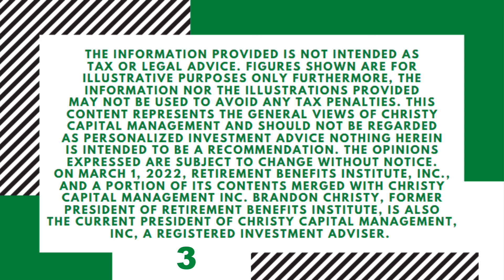Should You Roth Convert Before or After Retirement? | Financial Advisor | Christy Capital Management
Today we’re talking about Roth conversions and should you Roth convert while still working or wait until you retire?

Let me first define Roth conversions. Most people have a lot of traditional money in their traditional TSP. You’ll pay taxes on that one day at whatever the going tax rate happens to be when you take a distribution. You can shift money to a Roth using IRA’s and Roth IRA’s, but not inside the TSP. You can pay the tax now so that forevermore the growth will be tax-free as long as you pull the money out when you’re 59 1/2 or over and you’ve had a Roth IRA for five years.

The process of shifting money from traditional to Roth is called a Roth conversion. Would it be best to do when you’re still working or after retirement?

To answer that question, let’s first look at the tax brackets. I’m going to make some general statements that will apply to most.

Normally as a federal employee, when close to retirement, you're in the upper 22% bracket or the lower 24%. If you're single, and about retire from the federal government, you’re probably in the lower 24% bracket. If you're married and the federal employee is the only worker, you might be in the top of the 22% bracket. If your spouse also works, then you’re probably in the bottom of the 24% bracket.

You’ll need to decide what tax rate you’re comfortable paying. This will really be the deciding factor as to whether you should shift money while working or in retirement.

The Trump tax cuts are set to sunset in 2026 and the 22% bracket will be going back to 25% and the 24% bracket will be going to 28%. For them not to sunset, Congress, the Senate and the president have to agree to pass a new tax bill. They’re saying the likelihood of that happening is not too high so therefore in 2026, the tax rates will likely go back up.

If you decide that the 22% bracket is the most you’re willing to pay and you’re working --and you’re in the 22% bracket already, you will have some room but maybe not much room to Roth convert.

Once you retire, a lot of times you’ll move from the top of the 22% bracket, down to the bottom of the 22% bracket. So you might do a little bit of shifting money while working and do more once you retire if you're in the 22% bracket and that's the most you’re willing to pay.

If you decide that the 24% bracket is a good idea to shift money in because it’s going to be the 28% bracket if the tax cuts expire, and the 22% is gonna be the 25% one day, then you can potentially Roth Convert more while working and then be able to Roth convert a lot once you retire, if Roth conversions are something that you want to do.

If you have a $1 million traditional TSP balance, you'll have to move a lot of money because your balance is so big. Trying to stick to the 22% bracket, if that means you can only move 10 or $15,000 a year, is not going to make a lot of headway on your large balance. The whole reason we’re trying to Roth convert is to get the traditional balance to be lower than it is now, so when you arrive at your RMD age, you’re not forced to take huge amounts out.

So look at your current balance and figure out how many years until you turn 75 to figure out how much you need to be moving every year, factoring in that it's going to be growing in the meantime. Depending on your investments, it will grow at a different rates, but there should be some growth between now and age 75, which is going to be the new RMD age. For some people, to make any headway, you'll need to go up to the 24% bracket. If you go to the 24% bracket, then you could go ahead and start Roth converting while working. If you decide that you don’t wanna go to the 24% bracket and the 22% is as high as you want to go, then the majority of it would need to be done in retirement.

To answer the question-- should you do it while working or in retirement will depend on your situation.

First, figure out if you even want to Roth convert. Second, figure out what tax rate you’re willing to pay.

Then figure out-- can I Roth convert while working and pay the desired rate that I want. If you can do it while working, then go ahead and do some. If you can’t, you may have to wait until retirement to Roth convert at the tax rate you’re happy with.

The information provided is not intended as tax or legal advice. Figures shown are for illustrative purposes only furthermore, the information nor the illustrations provided may not be used to avoid any tax penalties. This content represents the general views of Christy Capital Management and should not be regarded as personalized investment advice Nothing herein is intended to be a recommendation. The opinions expressed are subject to change without notice. Retirement Benefits Institute, Inc., and a portion of its contents merged with Christy Capital Management Inc. Brandon Christy, former President of Retirement Benefits Institute, is also the current President of Christy Capital Management, Inc, a registered investment adviser.